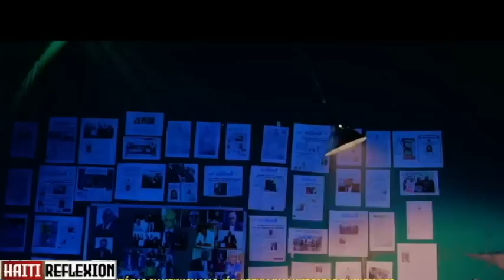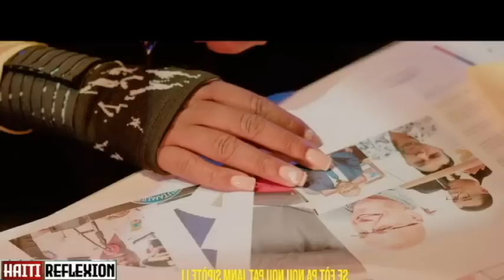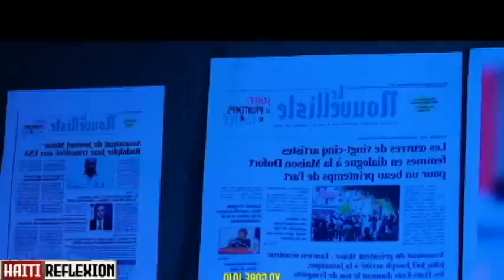FOUCO MIDI 25 AOUT 2023 LAPOLIS ANDAN VILAJ GRAN MOUN KOU TIMOUN ANBA BWA